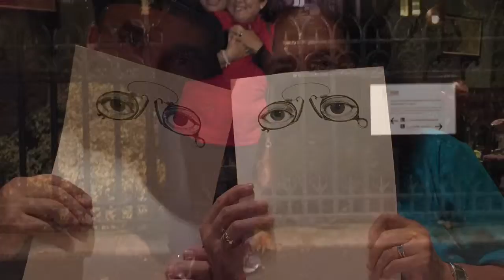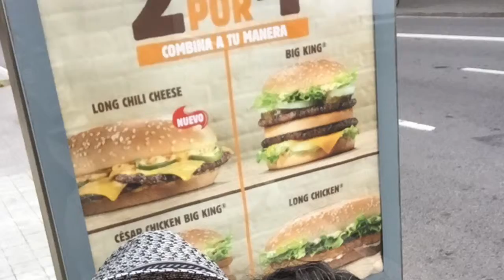Europe Again - October 2015 Mafe & Alex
Londres/Madrid/Barcelona